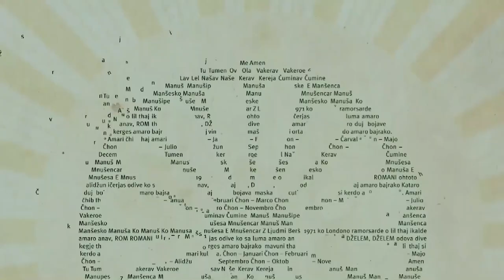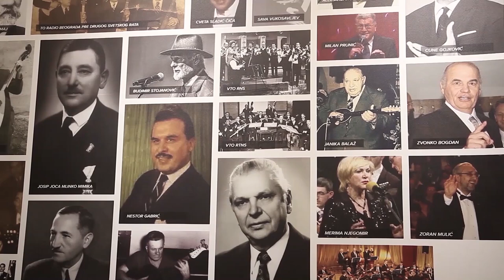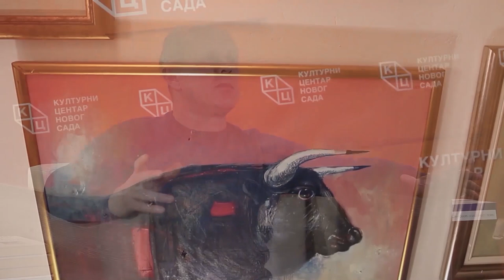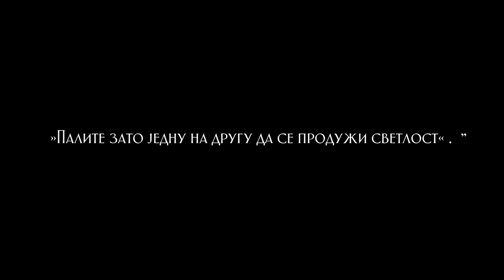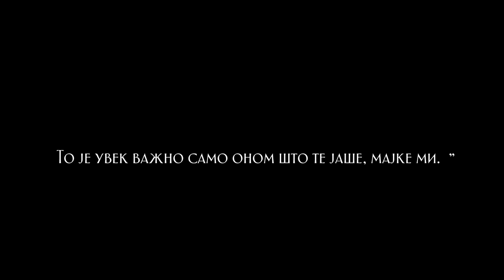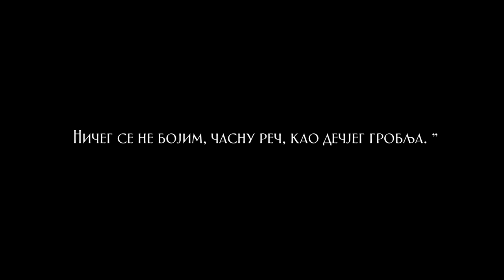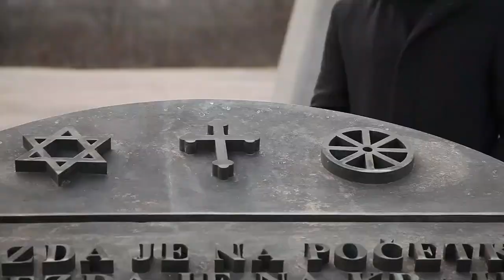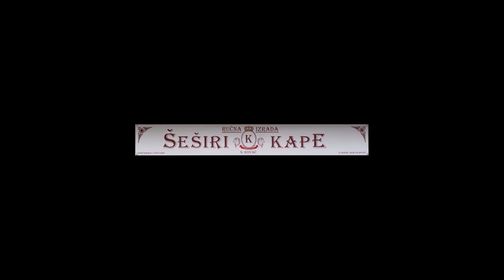Dokumentarni film "Bluz garavih sokaka"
Film je posvecen romskoj kulturi i umetnosti posmatranoj kroz poetiku Miroslava Antica.